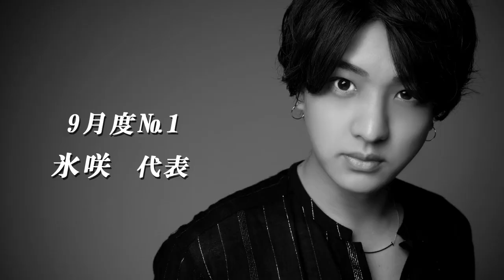ROMANCE TV 2018年11月インフォメーション&9月№１氷咲の挨拶